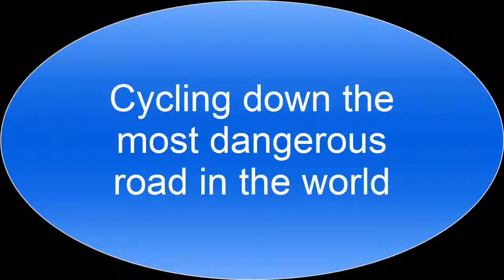Cycling down the most dangerous road in the world